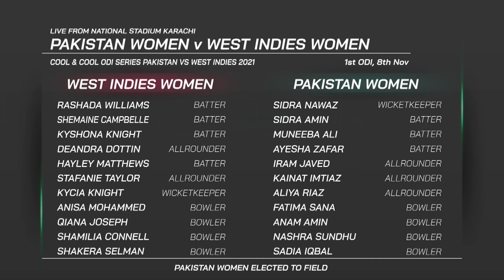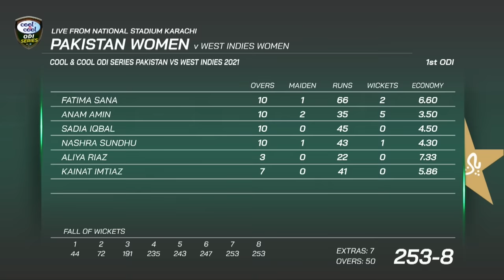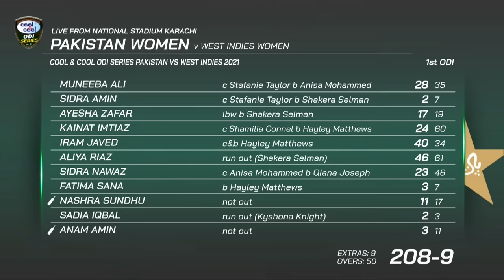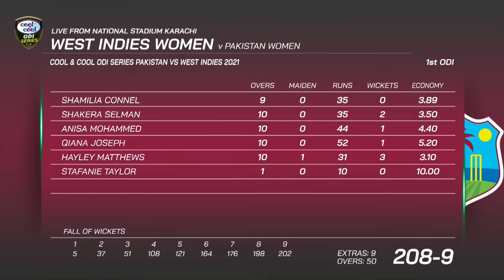Full Highlights | Cool & Cool Pakistan Women vs West Indies Women | 1st ODI | PCB | MA2T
Full Highlights | Pakistan Women vs West Indies Women | 1st ODI | PCB | MA2T